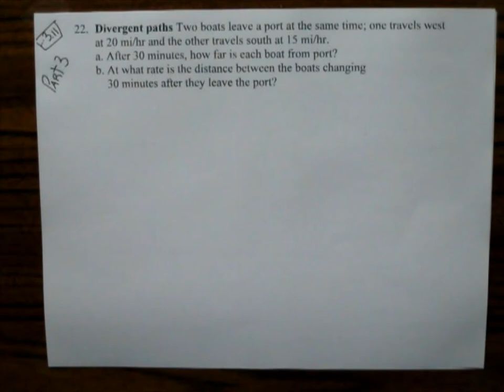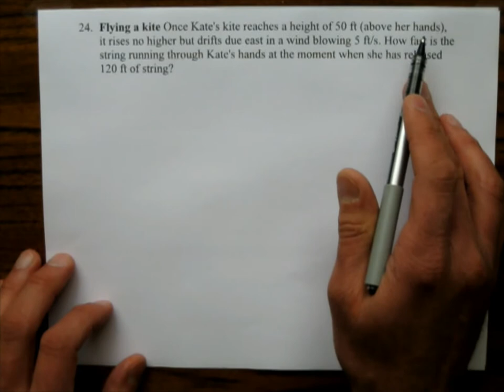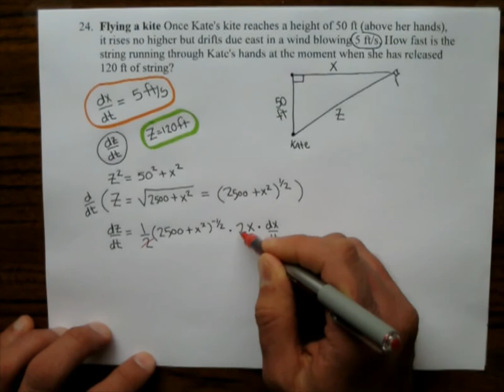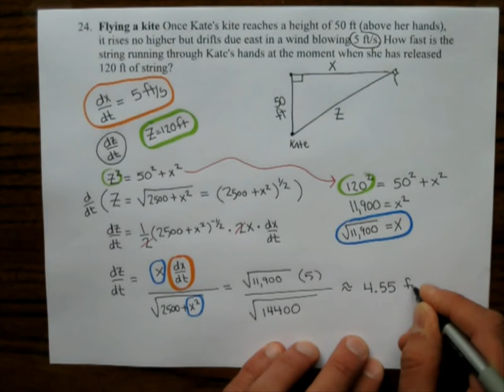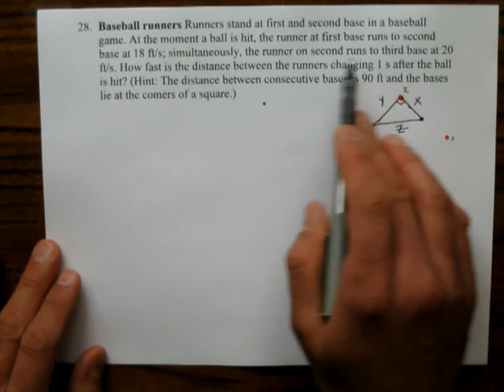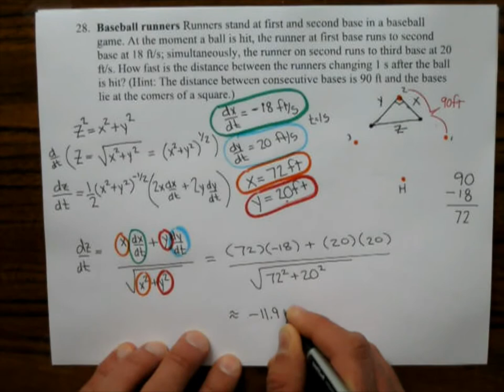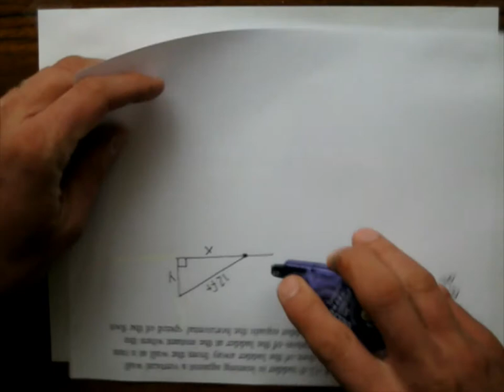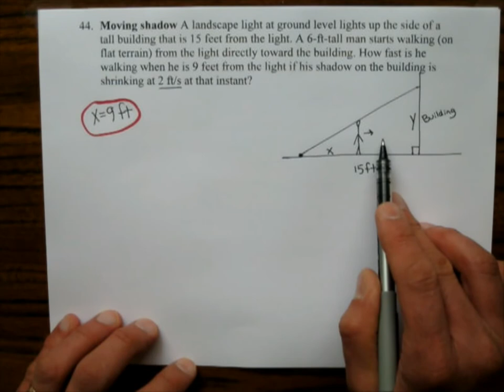265A Lecture 31 3.11C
Related Rates Part 3